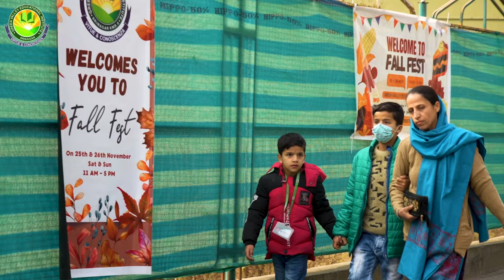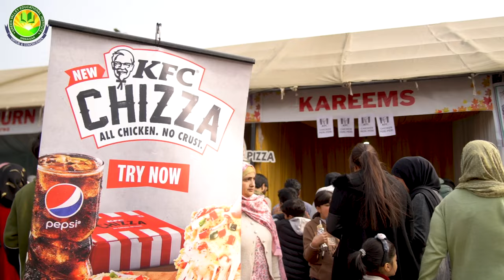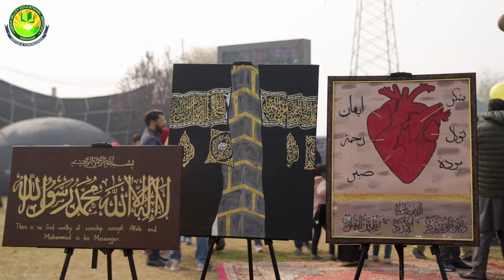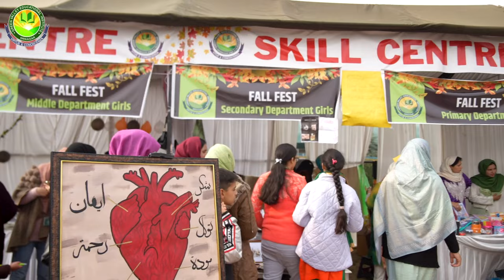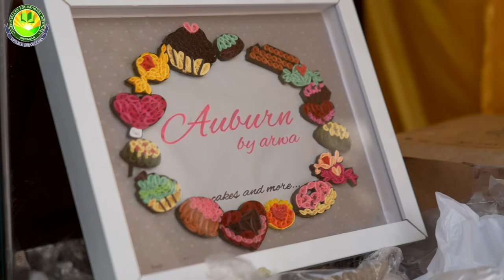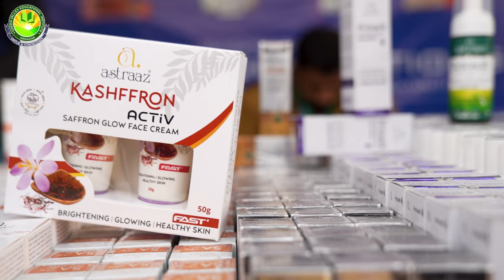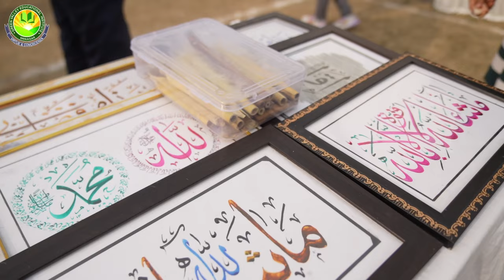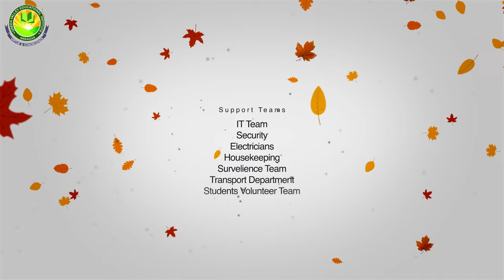Fall Fest 2023 | Green Valley Educational Institute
Let's relive the unforgettable moments from Family Fall Fest 2023 on November 25th & 26th through this special video. 🎉🍁

📸 Highlights in the video:

- 50+ talented young entrepreneurs bringing FALL Fest to life.
- Fun-filled family activities
- Mouthwatering Food Carnival
- Live music performances
- Delicious snacks
- Cakes, barbecue, coffee, Nun Chai and  Katlam
- Shopping
- Exciting games
- Montessori Camp

🎥 Press play to immerse yourself in the joy of Family Fall Fest 2023. Don’t forget to comment and share to spread the warmth of these memories! 🌟✨